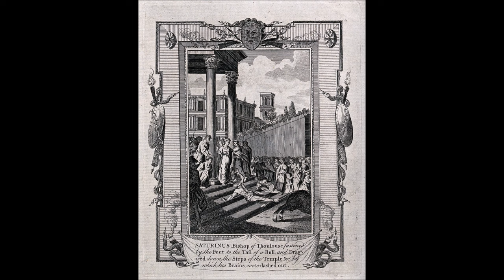St. Saturninus (29 November): A Bull Dragged Him Through the Street